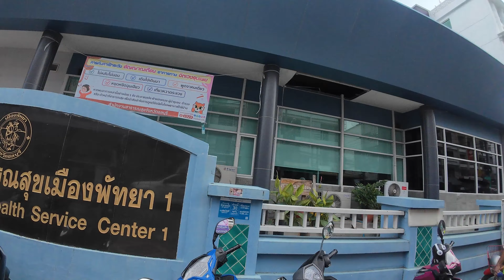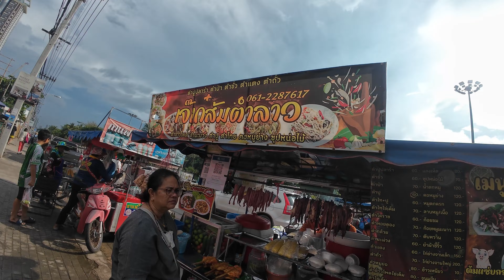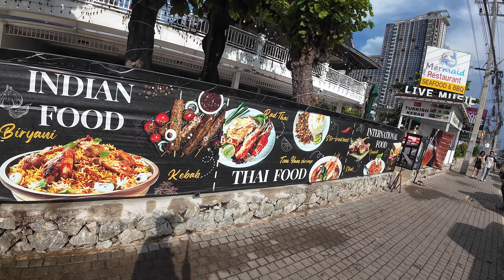JOMTIEN BEACH THAILAND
Jomtien Beach

Jomtien beach is well served by attentive parasol/bed operators and numerous vendors hawking their wares. After a while it becomes tiresome when some grab your foot. Unfortunately the sea and beach are getting buried under litter and whatever the tide washes up. Our last visit included stepping in thick crude oil. It’s noisy and unpleasant and I can’t understand why they commercial operators can’t organise a proper beach clea.